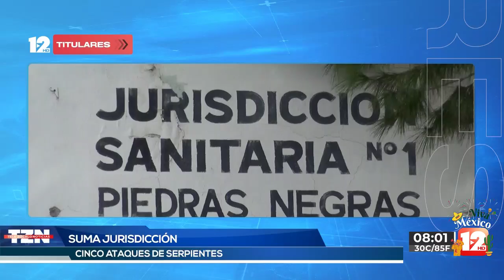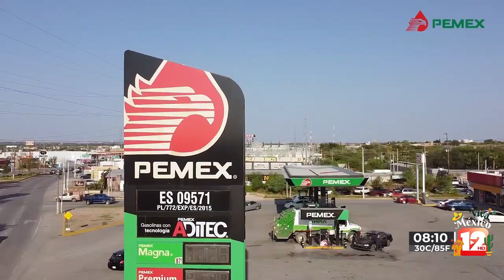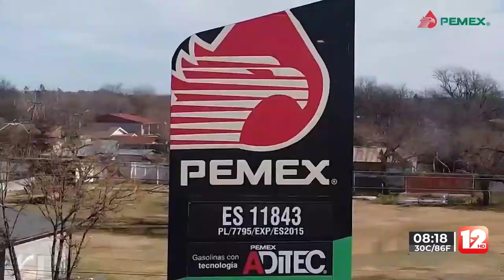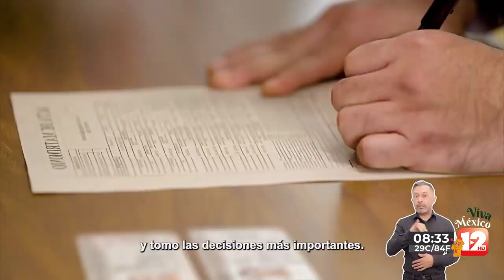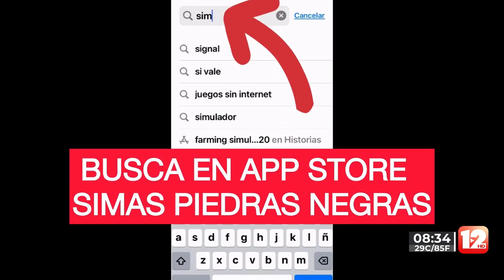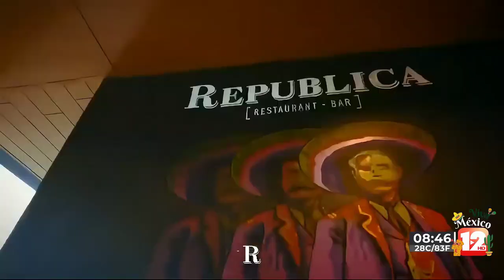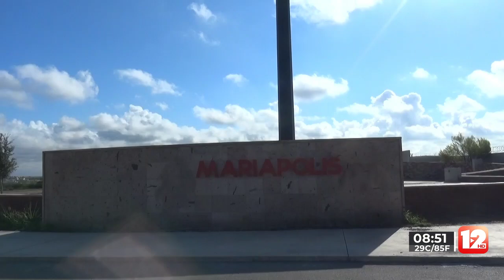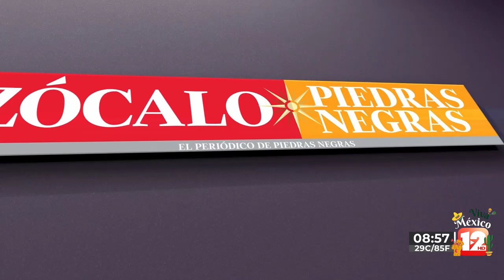TELEZÓCALO NOCTURNO│4 DE SEPTIEMBRE DEL 2024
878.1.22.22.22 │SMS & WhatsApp